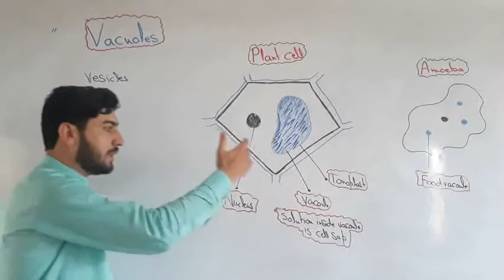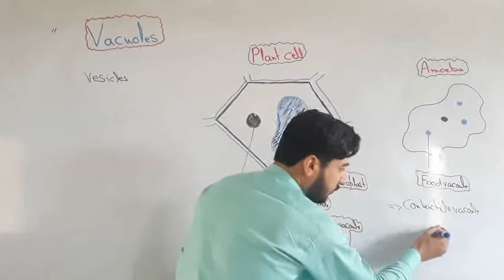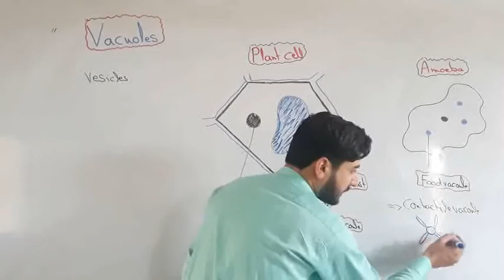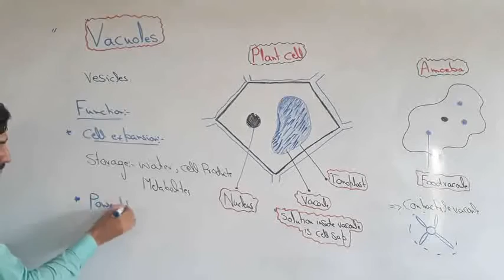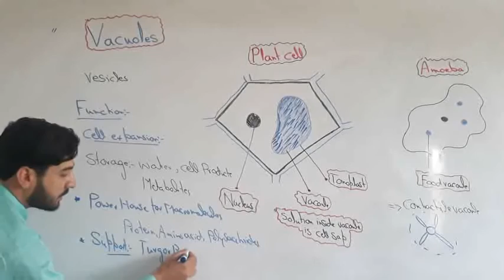biology 11th ch 4 lec#31 part 2 vacoules